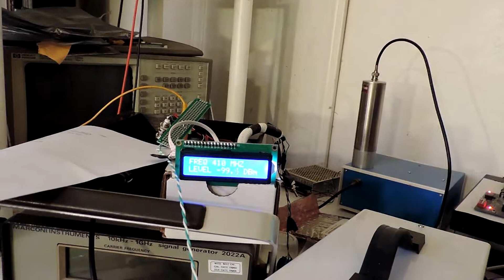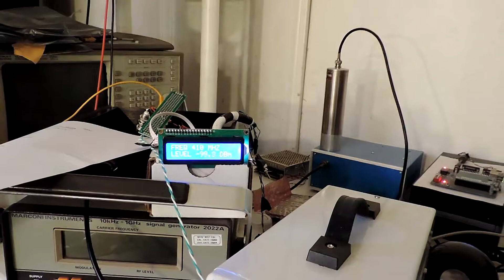Noise Response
UHF noise response of PD sensor - very feeble Zener noise source.